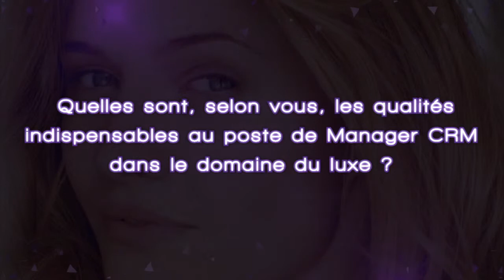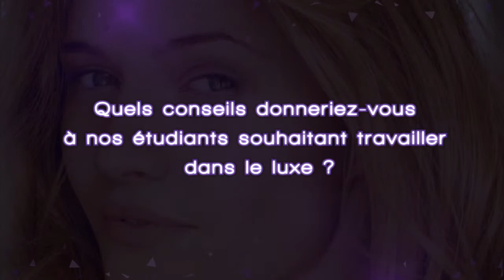EIML Paris | Conférence Métier : "Manager CRM" chez Darjeeling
Dans le cadre d'une conférence métier, l'EIML Paris a accueilli Béatrice Mory,  Manager CRM pour la maison Darjeeling. A travers son témoignage elle offre aux étudiants des éléments essentiels pour réussir leur carrière à l'international dans le secteur du luxe.